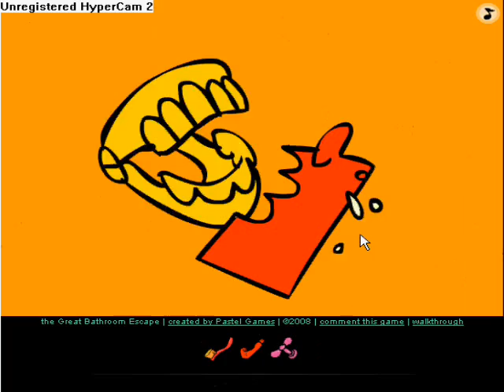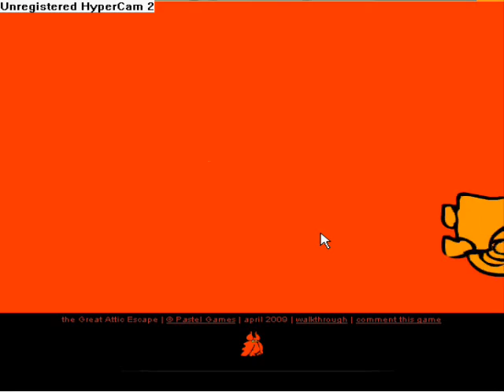The Great Escape Guide - Bathroom, Living Room, Kitchen, and Attic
I show you how to complete the Bathroom, Living Room, Kitchen, and Attic Great Escapes lol.